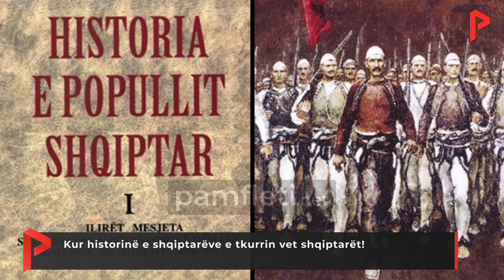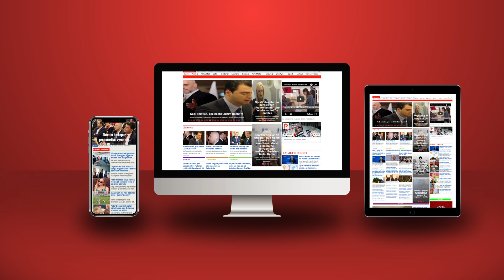Kur historinë e shqiptarëve e tkurrin vet shqiptarët!